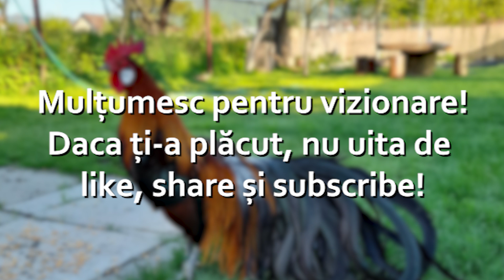In vizita la un crescator de pasari cu Bogdan Hriscu(Viata la tara) si Alex Fota(Ferma din Terariu)